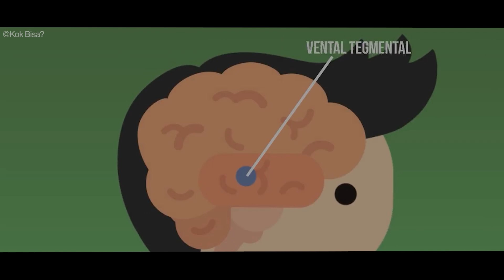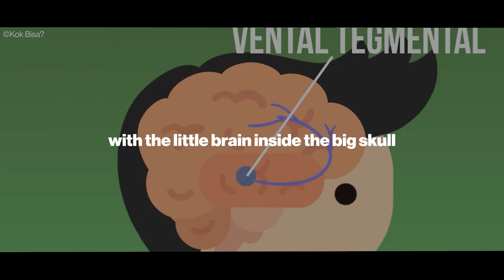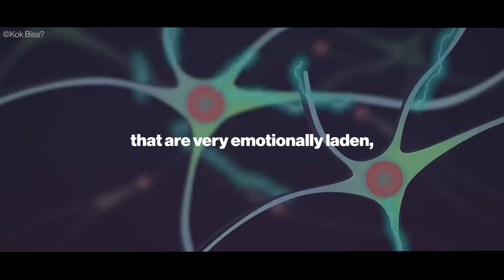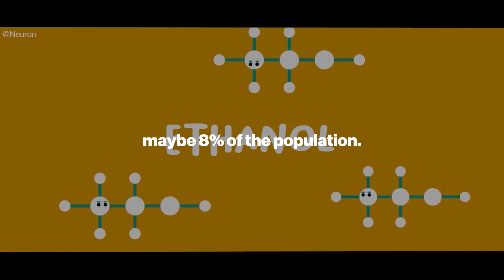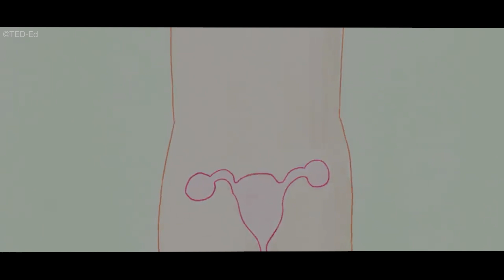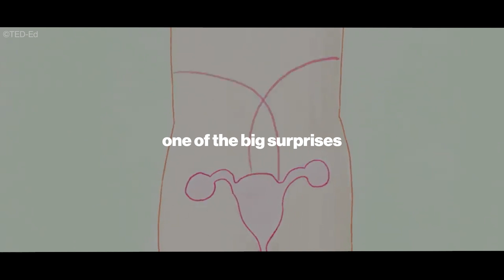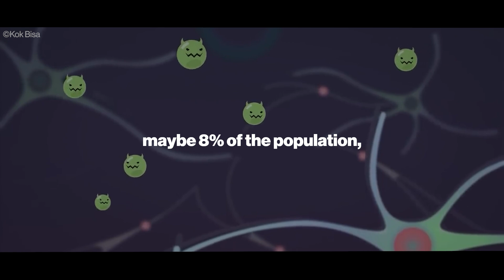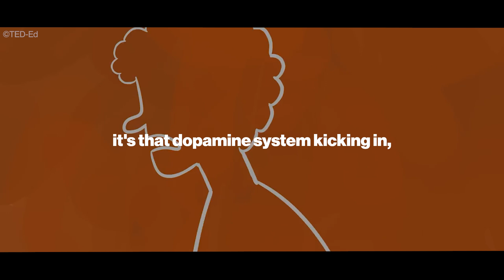Andrew Huberman the Dark Secrets of Alcohol